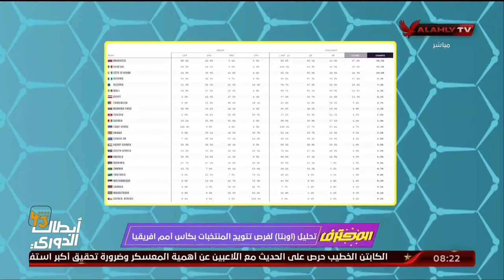حلقة المحترف تقديم هاني رمزي |22 - 1 - 2024